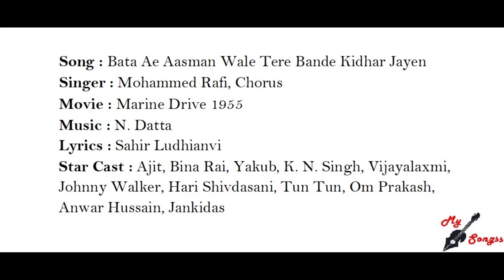Bata Ae Aasman Wale Tere Bande Kidhar Jayen, Movie : Marine Drive 1955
Song : Bata Ae Aasman Wale Tere Bande Kidhar Jayen
Singer : Mohammed Rafi, Chorus
Movie : Marine Drive 1955
Lyrics : Sahir Ludhianvi
Star Cast : Ajit, Bina Rai, Yakub, K. N. Singh, Vijayalaxmi, Johnny Walker, Hari Shivdasani, Tun Tun, Om Prakash, Anwar Hussain, Jankidas